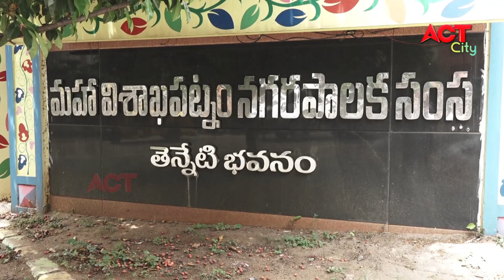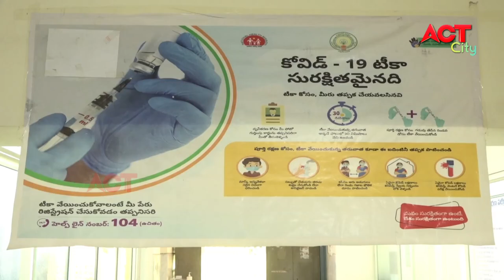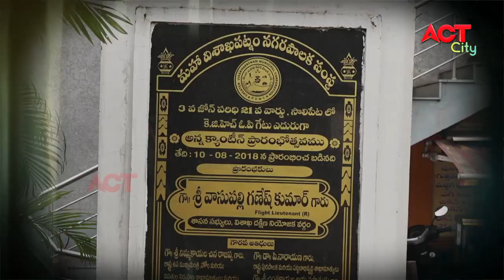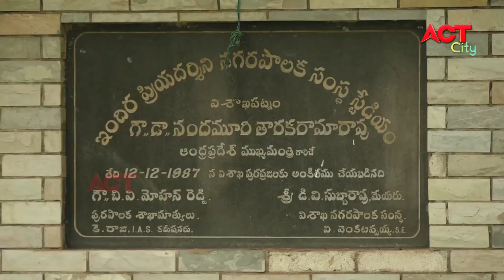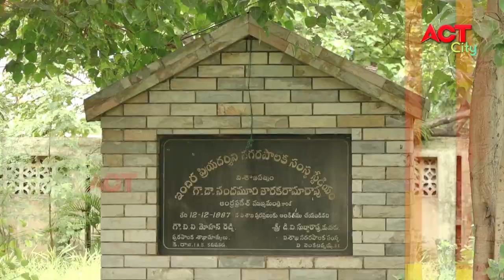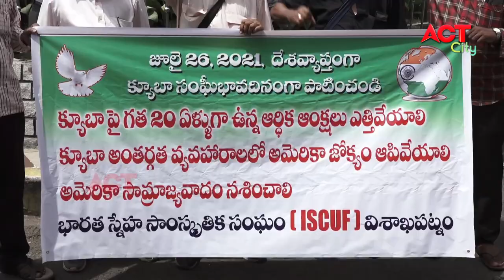MORNING ACT CITY VIZAG NEWS 26-07-2021